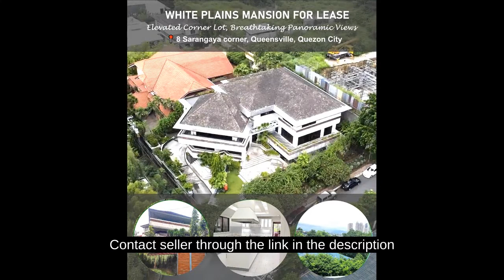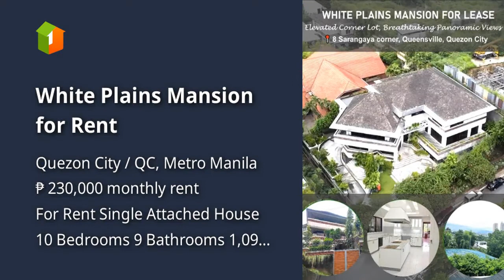White Plains Mansion for Rent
House Type: Single Attached House
Number of Bedrooms: 10
Number of Bathrooms: 9
Floor Area in sqm: 1,096 sqm.
Lot Area in sqm: 1,066 sqm.